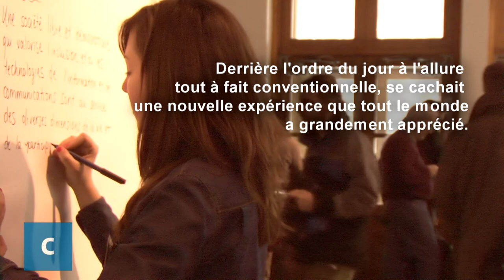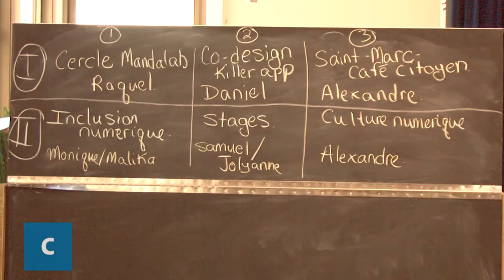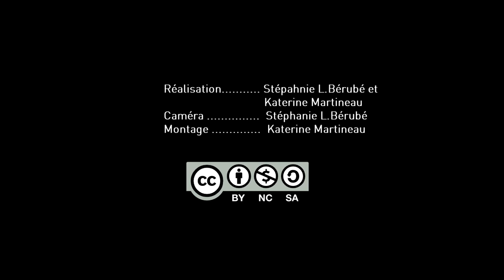Assemblée générale 5 mars 2013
Le 5 mars 2013, Communautique et ses membres expérimentaient une assemblée générale annuelle plus collaborative et participative.

Derrière un ordre du jour d'apparence conventionnelle, se cachait une nouvelle expérience que toutes et tous ont grandement appréciée.

Réalisation: Stéphanie L.-Bérubé et Katerine Martineau
Caméra: Stéphanie L.-Bérubé
Montage: Katerine Martineau